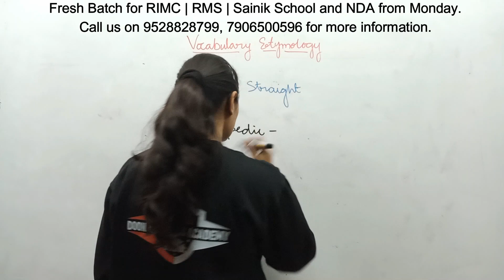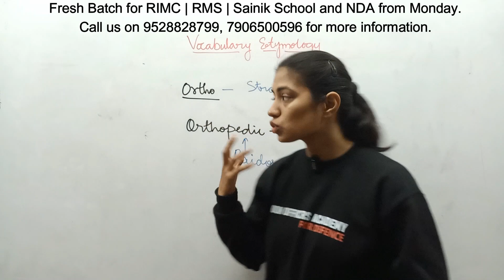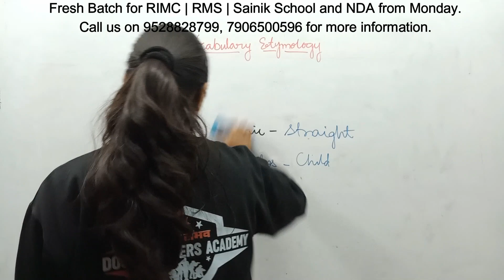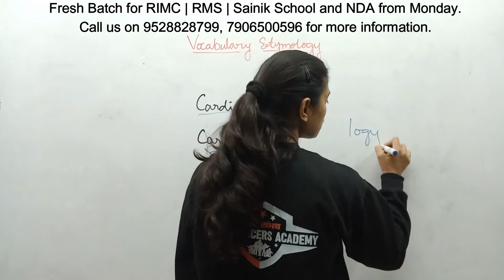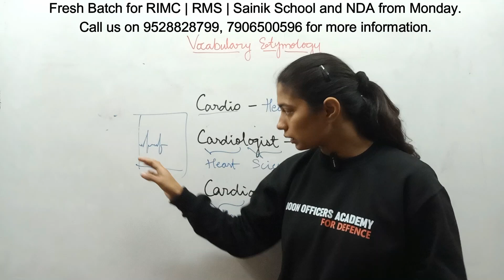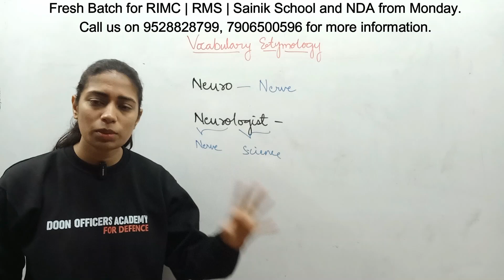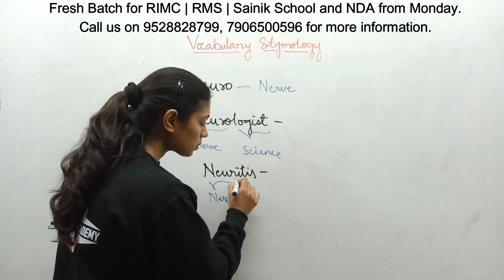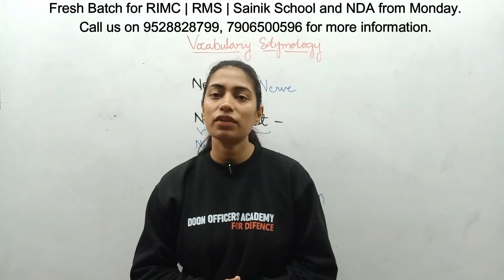FREE NDA English Vocabulary Etymology Part-9 | NDA-1 2023 Exams | Complete Course NDA | NDA Exam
Doon Officers Academy has started best NDA maths classes with best maths faculty of India to prepare candidates for guaranteed selection .
Our course is designed as per the NCERT so that u can crack the NDA without difficulty in fast way. Our classroom courses are Designed in the fine pattern so that the candidates become cadets.
NDA GUIDANCE IS AVAILABLE IN OUR YOUTUBE CHANNEL FOR NDAMATHS